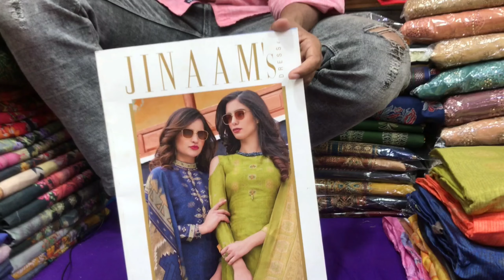Indian Zinam's Haizal Catalog Three Piece 2021